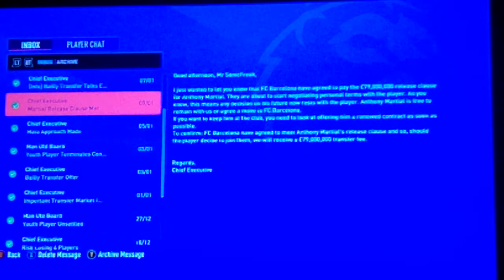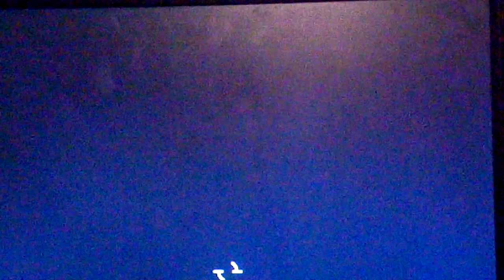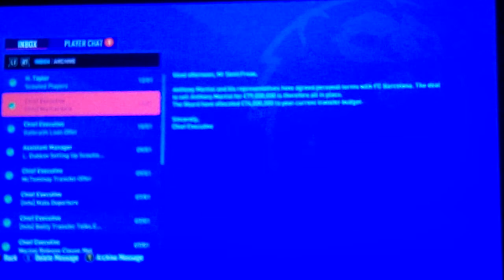Martial Sold FIFA 21 Man Utd Career Mode episode 13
Vote now!
UFC 2